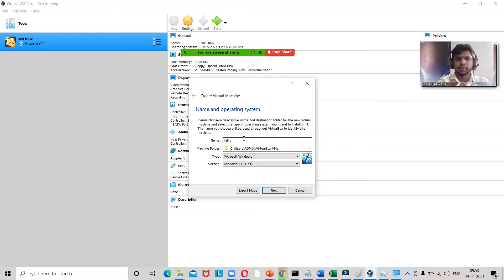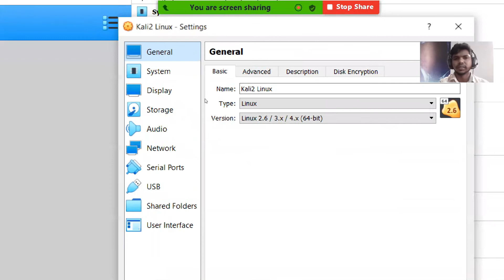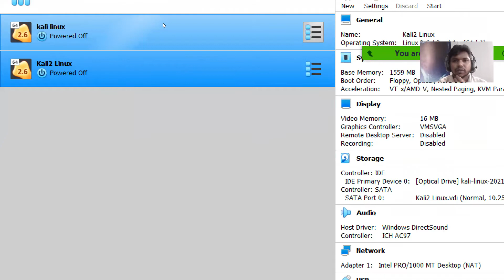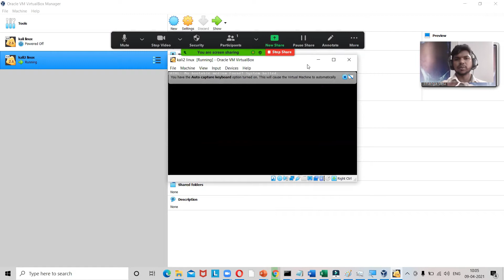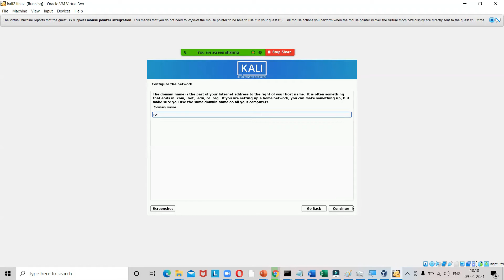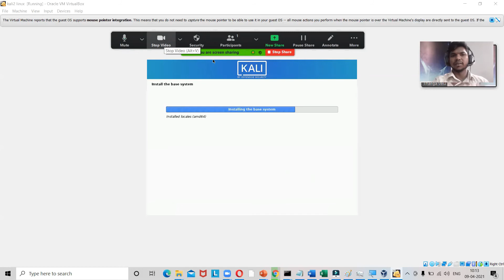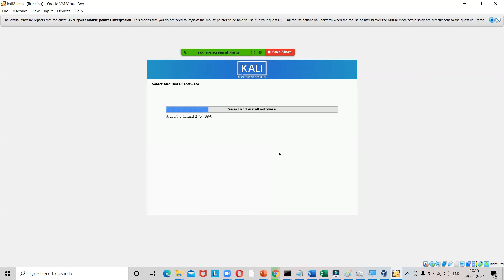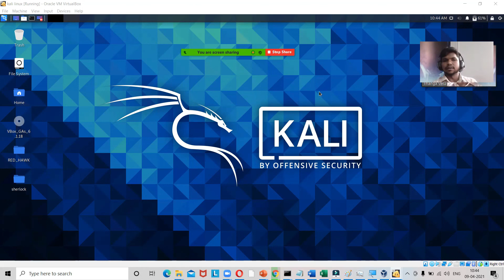Built Your Hacking Lab | Part 2 |Virtual Box - Kali Linux Installation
Dear Viewers in this video we are installing kali linux in the virtual box .,
check this video, post your queries & feedbacks in the comment box